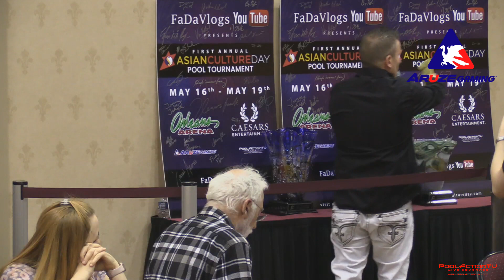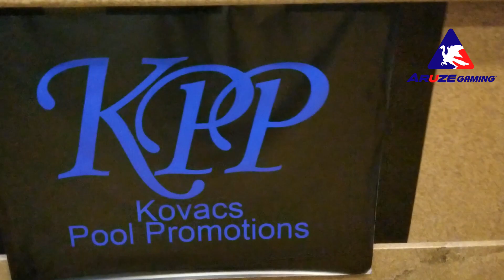VLOG# 100: Professional View vs Vlogging View at the 2018 ACD pool Tournament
Professional View vs Vlogging View

Which view do you prefer???

The 2018 ACD Pool Tournament was held at The Orleans Casino in Las Vegas, Nevada.  There were a lot of great matches with a very strong Pro field on the Men and Women's side.

Asian Culture Day
I want to educate you on a monumental event that's happening in the great city of Las Vegas.
Last year, the Senate passed a bill, which was signed off by Nevada's governor Brian Sandoval, proclaiming May 18th as Asian Culture Day here in the state of Nevada.
As a Taiwanese born in Taipei Taiwan, I am very honored to be able to say I was a part of this festivity and I would like to invite you to come celebrate with us.  We are throwing a big party all thru out Las Vegas from May 16th thru the 19th 2018 to celebrate the Asian Culture Day Holiday.
There will be multiple events thru out Las Vegas from the Fremont Experience, to the Rio Resort & Casino, and at the Orleans Casino.
One of the events, which I'm the producer of, is the 1st Annual Asian Culture Day Pool Tournament.  For the pool enthusiasts, Efren Reyes is coming.  For the people who don't know who he is, he's the greatest player that has ever lived.  He is allowing us to call this his "Retirement Tour".  We will also be presenting him with the first Annual ACD lifetime achievement award.  HUGE!!!

Aruze Gaming is a global entertainment company that designs, develops, and manufactures slot machines and gaming devices for the global casino market. Aruze Gaming’s principles are to create fun and entertaining experiences, to build trust and maintain global relationships to foster a strong gaming culture, to provide quality products and content for all customers while offering exceptional customer service, to be socially responsible by supporting and encouraging responsible gaming initiatives and to dream and challenge conventional wisdom by thinking out-of-the-box with no compromises that transcends not only on different industries and domain, but also on generation and gender. Delivering excitement and enjoyment is the ultimate objective of product development at Aruze.